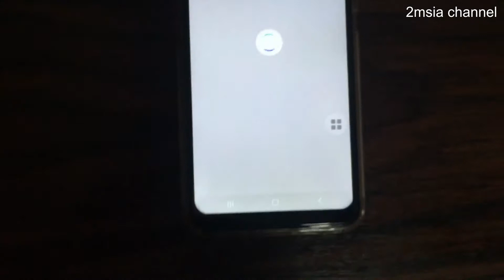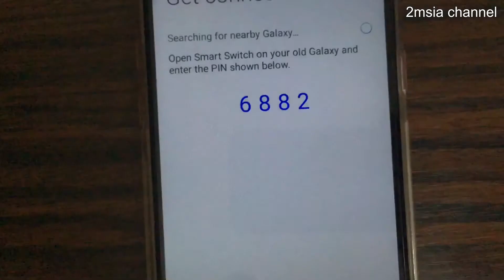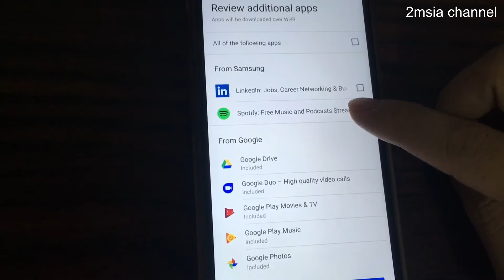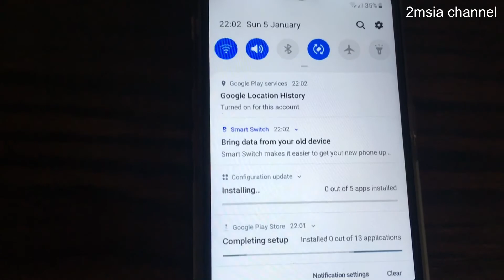How To Reset Format Setup Samsung Galaxy A10s Android OS 9.0 Smart Phone